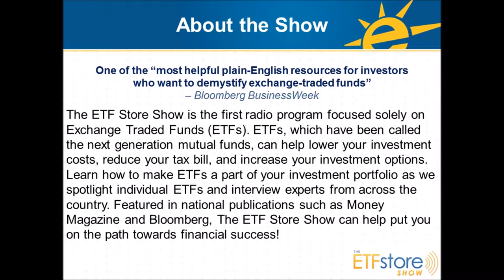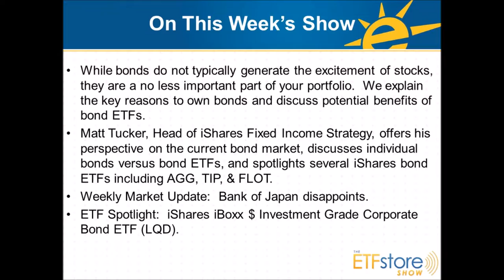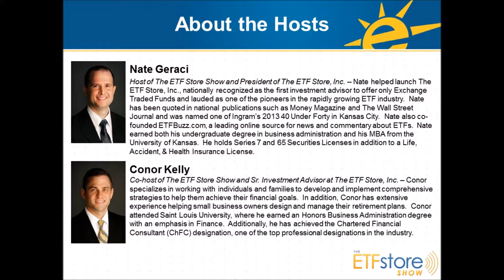Bonds 101: Why Own Bonds, Bond ETFs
While bonds do not typically generate the excitement of stocks, they are a no less important part of your portfolio.  We explain the key reasons to own bonds and discuss potential benefits of bond ETFs.  Also, Matt Tucker, Head of iShares Fixed Income Strategy, offers his perspective on the current bond market, discusses individual bonds versus bond ETFs, and spotlights several iShares bond ETFs including AGG, TIP, & FLOT.